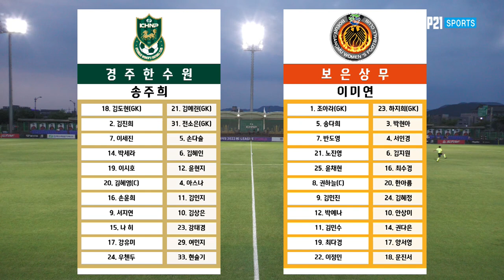H/Lㅣ2022 WK_18R(71) l Gyeongju vs Boeun - 2022.8.25 l 경주한수원 vs 보은상무